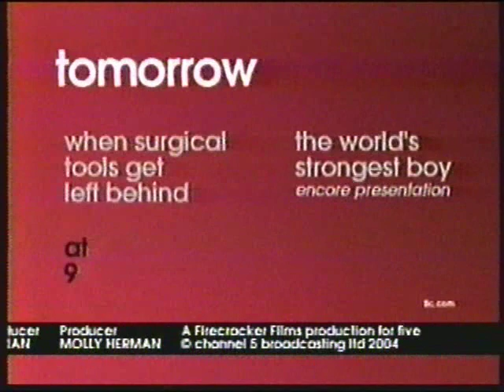The World's Strongest Boy - from 2005 - part 5, conclusion!!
From March 27, 2005, here is a great show about the World's Strongest Boy, taped from the Learning Channel.  This is part 5, the conclusion.